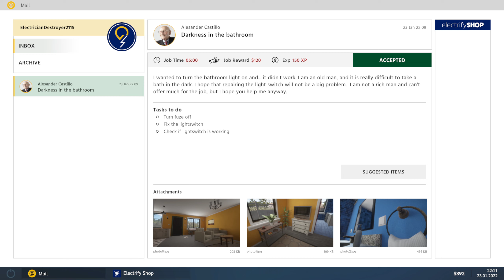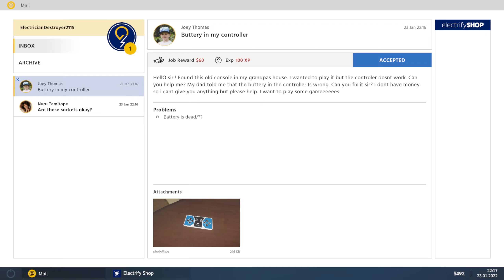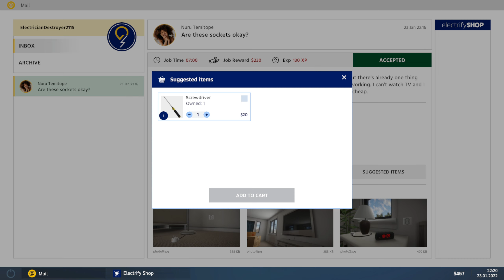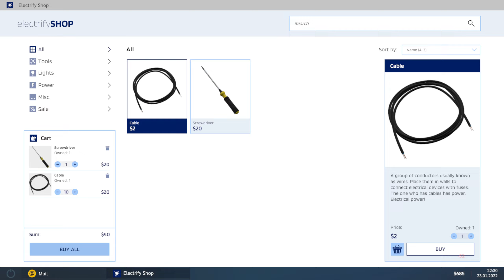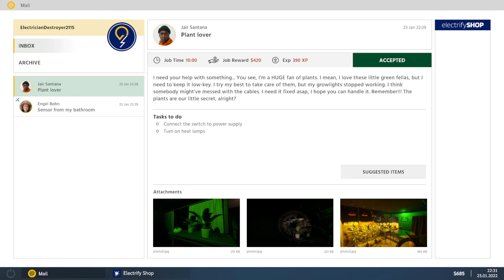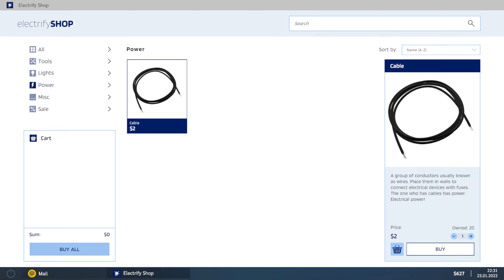ANGEZOCKT: Electrician Simulator ⚡️FIRST SHOCK ( DEMO ) IN der KÜRZE liegt die WÜRZE!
💎Story / Inhalt
Teste deine Fähigkeiten, oder erlerne den Beruf eines Elektrikers von der Picke auf - im Electrician Simulator. Wähl deinen eigenen Weg - entspannen & spielen oder arbeiten & lernen. Repariere, montiere Steckdosen, ändere Glühbirnen, Platten, Streifen, Stecker, Kronleuchter.

Genre: Indie, Simulation, Gelegenheitsspiel
Entwickler: Take IT Studio!
Publisher: Gaming Factory S.A., Ultimate Games S.A.